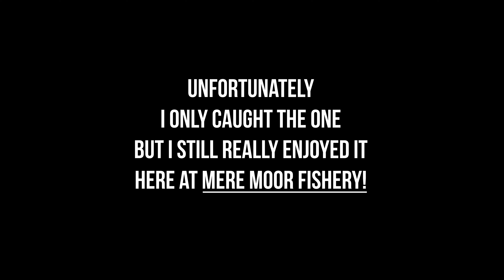Mere Moor Fishery (Specimen Lake) - On The Bank! - Ep.8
If you would like to book onto this lake or any of there other lakes, check out the link below ▼